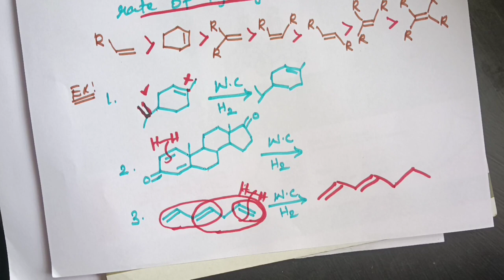Hydrogenation of Alkenes using Wilkinson catalysts